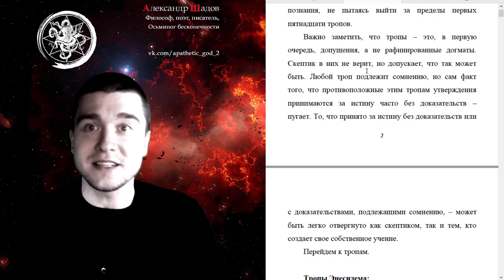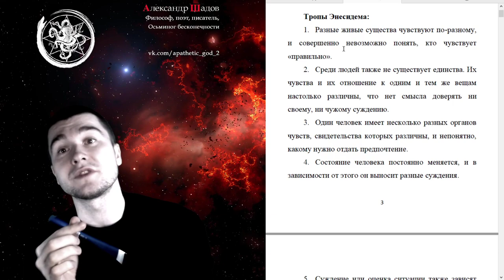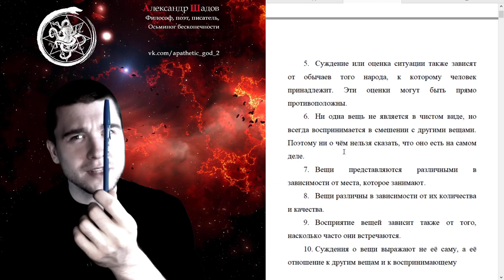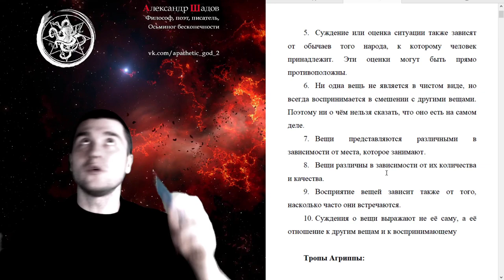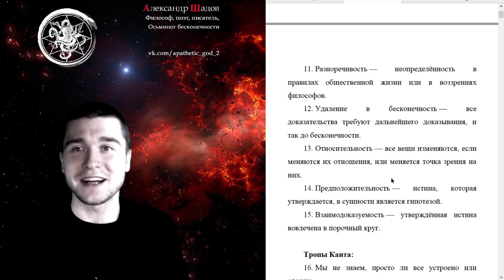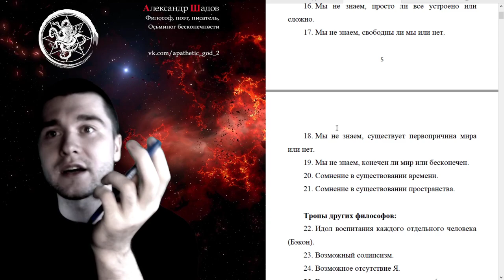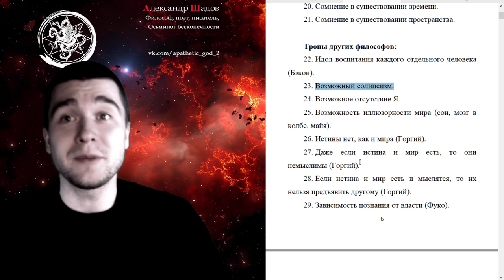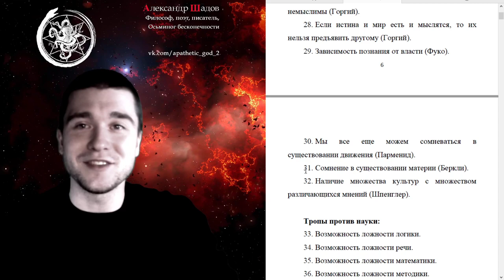99 тропов скептицизма (I часть)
В этой трехчастной серии видео мы кратко рассмотрим мою книгу из второй октаграммы "99 тропов скептицизма". Эта работа расширяет список возможны скептических тропов, которые может использовать современный скептик. Многие тропы основаны на базе многовекового философского и религиозного опыта, а некоторые выведены напрямую из ортодоксологического учения.